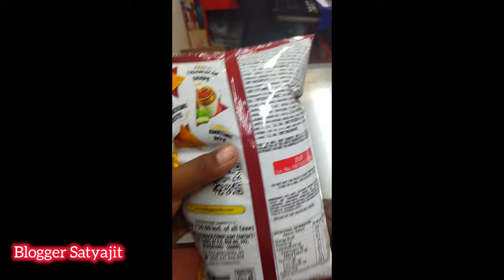ବାତ୍ୟା ପାଇଁ ସଜବାଜ 🌪️⚡🌪️//କି ଭଳିଆ ମଦୁଆ 🤬/@bloggersatyajit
ବାତ୍ୟା ପାଇଁ ସଜବାଜ 🌪️⚡🌪️//କି ଭଳିଆ ମଦୁଆ 🤬/‎@bloggersatyajit  @bloggersatyajit